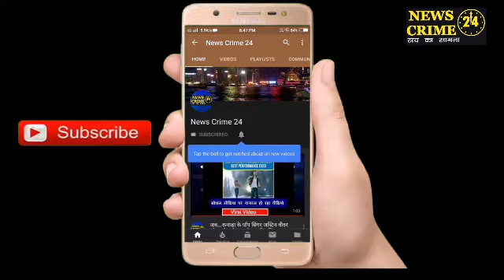Breaking : अपराधियों ने वाट्सएप्प कॉलिंग कर मांगी दो लाख की रंगदारी!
बिहटा (निशांत कुमार): राजधानी पटना के पश्चिमी इलाका रंगदारो के रंगदारी से व्यवसाई वर्ग त्रस्त है। पटना पुलिस के लाख दावो के बावजूद रंगदारो का रंगदारी मागने का सिलसिला थम नही रहा है। इसी क्रम में  बीते रात को बिहटा थाना क्षेत्र में बिहटा के सहेली रेडीमेड के दुकानदार से व्हाट्सएप कॉलिंग कर ₹2 लाख की रंगदारी की मांग की गई है। नहीं देने पर अंजाम बहुत बुरा भुगतने के लिए तैयार रहो। पीड़ीत दुकानदार मालिक नीरज कुमार के मोबाइल पर वाट्सअप कॉल कर 2 लाख रु की रंगदारी मांगने की बात प्रकाश में आई है। जिससे वहां के व्यवसायियों में दहशत का माहौल है। इस संबंध में पूछे जाने पर बिहटा थानाध्यक्ष अवधेश कुमार झा ने बताया कि प्राथमिकी दर्ज कर मामले की अनुसंधान की जा रही है। जांच के बाद कार्रवाई की जाएगी। गौरतलब है कि पटना पश्चिमी के दानापुर , बिहटा , बिक्रम , नौबतपुर में रंगदारो का रंगदारी सिर चढ़कर बोल रहा है। लेकिन पुलिस का खौफ खत्म होने से अपराधियों का मनोबल बढ़ा हुआ है।